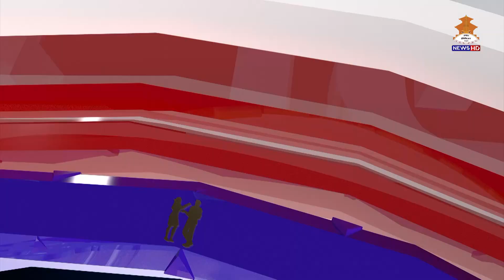SAMAYACHAKRA || समयचक्र || 20790416